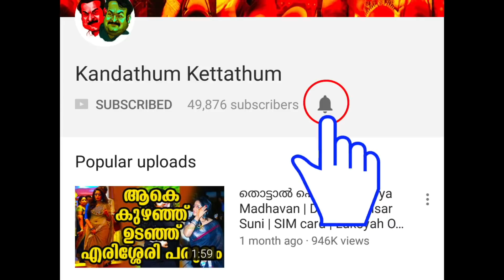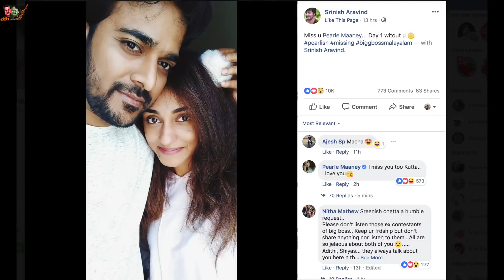അങ്ങനെ ചെയ്തത് തെറ്റായിപ്പോയി! ഏറ്റുപറഞ്ഞ് ഷിയാസ് | Shiyas Kareem apologise to Pearle Maaney